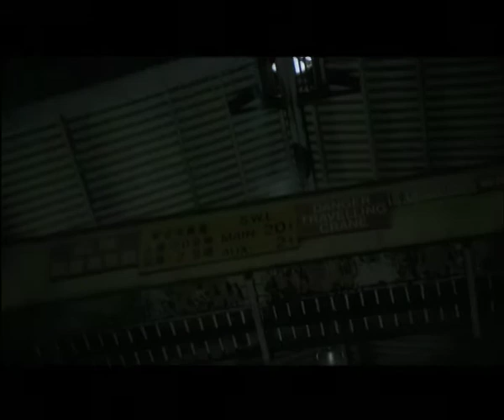機動部隊 - 人性【Tactical Unit - Human Nature】Regular Trailer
四名內地悍匪來港作案，他們準備械劫黑幫集團。機動部隊森、May等乘車往執勤途中與打劫得手的悍匪相遇，PTU被轟。重案組探員肥棠嗜賭，欠下大筆債項，常被貴利雄追數，尊嚴盡失。肥棠為躲避貴利雄的手下，搬到公寓住。結識了鄰房的幾個人，這幾個人正是上次的悍匪，警匪之間互不知對方身份，而且還稱兄道弟起來。
某次，悍匪們與PTU警員相遇，展開槍戰。肥棠大愕。這時他方知道，一直跟自己稱兄道弟的，是一班內地悍匪。眾人坦言準備再幹一票，他們誠邀肥棠一起合作。肥棠內心掙扎，想過不如棄明投暗。時PTU大車駛到，森、May等衝下車來。就在各悍匪準備開槍那殺，肥棠提起佩槍，從後向悍匪開槍...